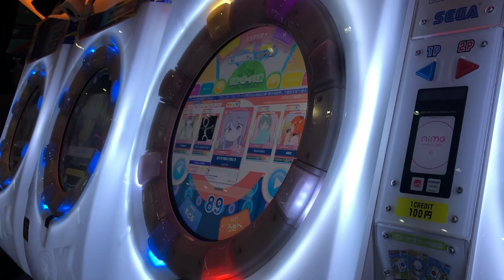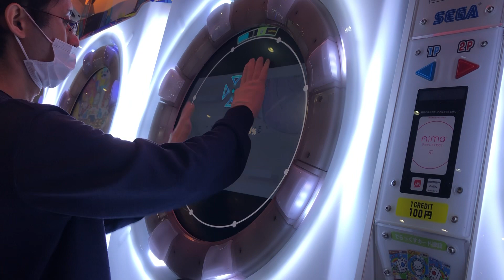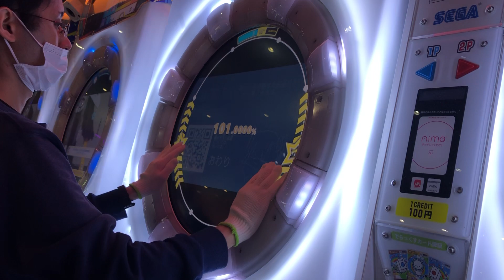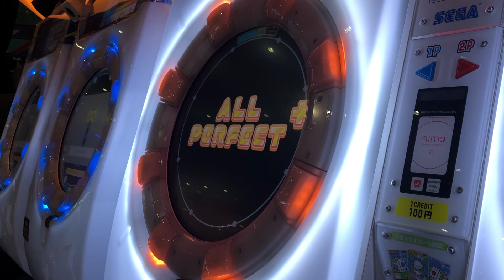【maimaiでらっくす】おくすり飲んで寝よう EXPERT 初見理論値AP!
初見